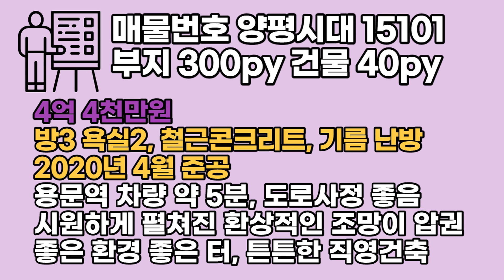양평전원주택 매물 좋은환경 좋은터 독립성 으뜸 전원주택 양평부동산 급매전문 전원시대 양15101[용문면]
*자세한 상담은 전화 부탁드립니다!
4억 4천만원
부지 300py 건물 40py
방3 욕실2
철근콘크리트
기름 난방
2020년 4월

좋은 환경 좋은 터에 철근콘크리트로 잘 지은 전원주택
주인께서 직영건축하여 튼튼하고 예쁘게 지었습니다
용문역 차량 5분거리, 도로사정도 좋아 진출입이 원할합니다
좋은 물건이라서 빨리 매매 될 수 있으니 서두르셔야 합니다
집 터가 약 200py, 뒤쪽 야산 100py 포함 총 300py

흑천 뚝방길 진입로를 따라 전망 좋은 곳에 위치
용문 시내와도 가깝고 흑천 개울을 따라 다슬기 잡고 낚시질 하며 전원을 즐기기 좋은 입지
무엇보다 가슴 시원하게 펼쳐진 환상적인 조망권이 압권인 주택
주택으로 텃밭 일구며 조용히 살기 위해 소박하게 단층으로 건축
잔디 정원과 조경수가 심어져 있으며 텃밭을 넓게 사용